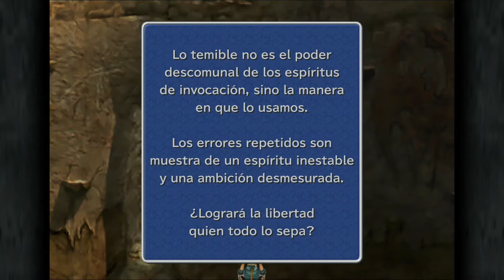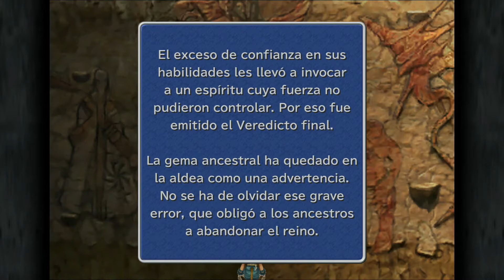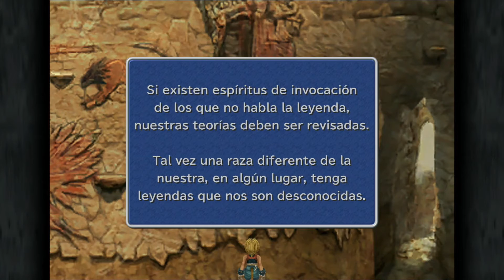Guia del Final Fantasy IX (100%) Parte 43 | La Dama Dragón y Enigma Resuelto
Guia comentada y al 100% del Final Fantasy IX (PS4) a 1080p y 60 fps

Abrir descripción

Trofeos:

- "La Dama Dragón" por derrotar a Bégimo con Daga 01:20
- "Enigma Resuelto" por descubrir el Secreto de Madain Sari 07:40